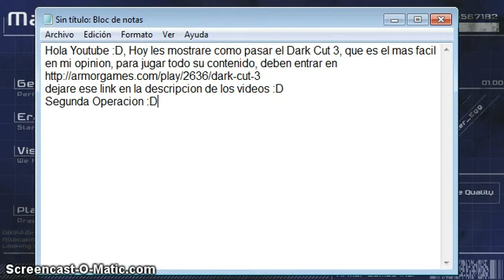Dark cut 3 - Segunda Operacion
--Expand for ENG description--
ESP:
¡Muchas gracias por visitar mi video! ¿Te gusta lo que ves?
¡Estaré trabajando para traerles nuevo y mejor contenido próximamente, espero que sea de su agrado!

¿Te gustaría ver más sobre mi? Te dejo a continuación las redes que manejo:

También realizo Streams en Twitch, puedes pasarte a saludar por ellos por el siguiente enlace:
Tu follow será apreciado.

¡Eso será todo, nos vemos la próxima!

ENG:
I'll be working to bring y'all new and better content shortly, I hope you'll like it!

Your follow will be apreciated.